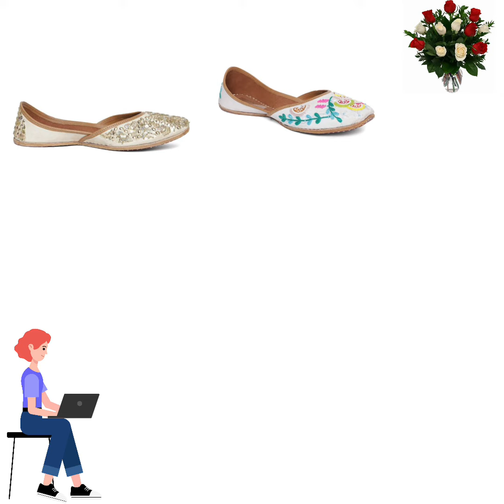صاروخ خان قدموں پر کُچھ پلو کی یاد#نیو ٹرینڈنگ sharuk khan